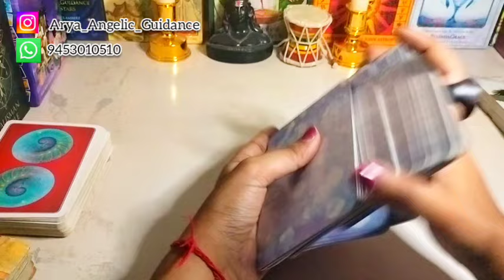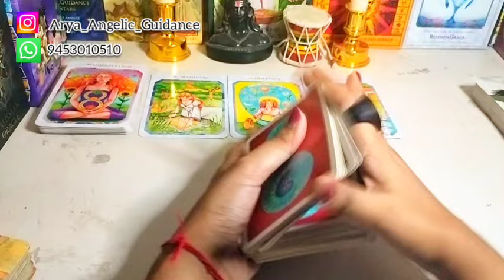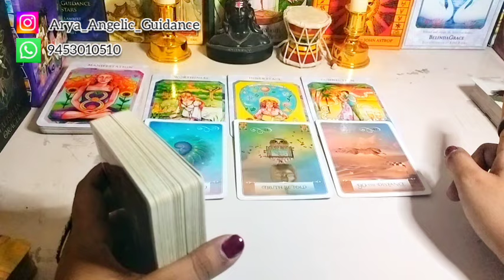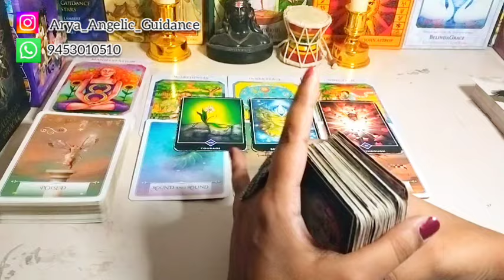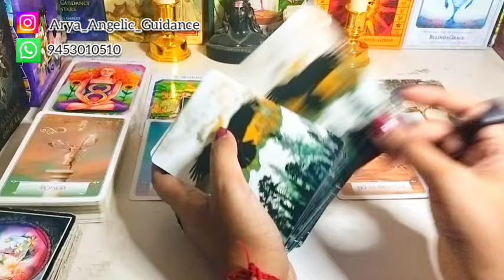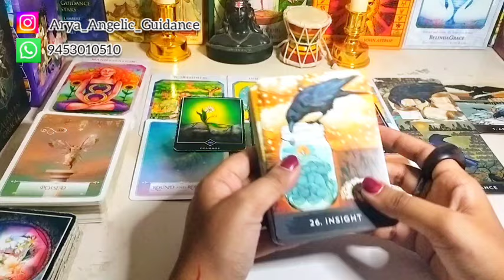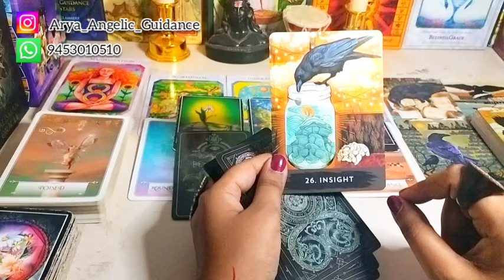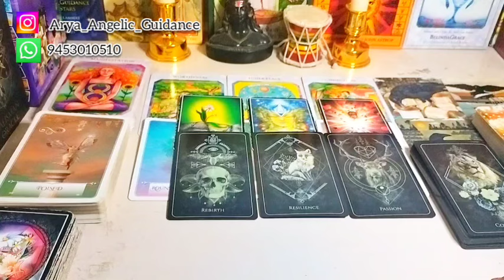♍ Virgo (कन्या) | ✨May 2024 ✨| Tarot Card Reading 🃏| In Hindi